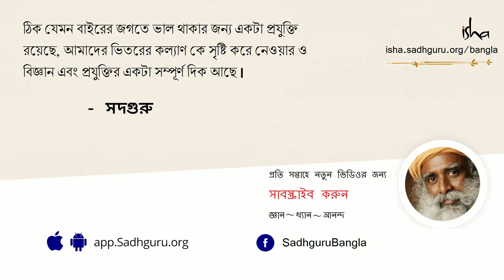মন চলো নিজ নিকেতনে - স্বামী বিবেকানন্দের অন্যতম প্রিয় গান | Mono cholo nijo niketane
26 শে জুলাই, 2020 সদগুরু দর্শনের সময় কোয়েম্বাটুরের ঈশা যোগ কেন্দ্রে স্বামী বিবেকানন্দের অন্যতম প্রিয় গান 'মন চলো নিজ নিকেতনে' পরিবেশন করা হয়েছিল।

মন চলো নিজ নিকেতনে
সংসার বিদেশে বিদেশীর বেশে
ভ্রম কেন অকারণে

বিষয়-পঞ্চক আর ভূতগণ
সব তোর পর কেহ নয় আপন
পরপ্রেমে কেন হয়ে অচেতন
ভুলিছ আপনজনে

সত্যপথে মন কর আরোহণ,
প্রেমের আলো জ্বালি চল অনুক্ষণ
সঙ্গেতে সম্বল রাখো পূণ্যধন
গোপনে অতি যতনে

লোভ-মোহাদি পথে দস্যুগণ,
পথিকের করে সর্বস্ব সমশন
পরম যতনে রাখোরে প্রহরী
শম,দম দুইজনে

সাধুসঙ্গ নামে আছে পান্থধাম,
শ্রান্ত হলে তথায় করিবে বিশ্রাম
পথভ্রান্ত হলে শুধাইবে পথ সে
পান্থনিবাসী গণে।

যদি দেখ পথে ভয়েরই আকার
প্রাণপণে দিও দোহাই রাজার
সে পথে রাজার প্রবল প্রতাপ,
শমণ ডরে যার শাসনে।
ভ্রম কেন অকারণে।